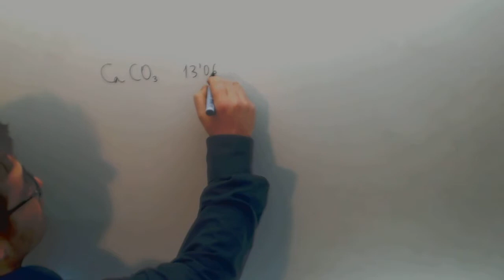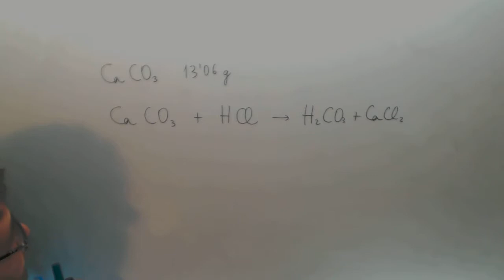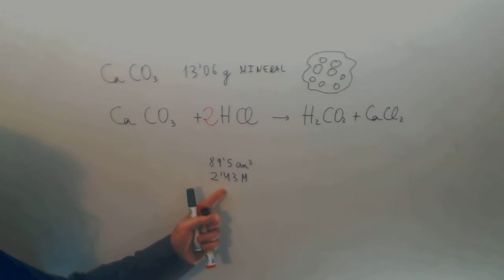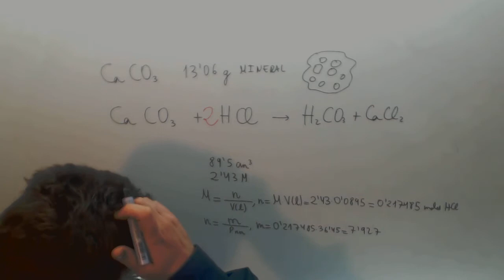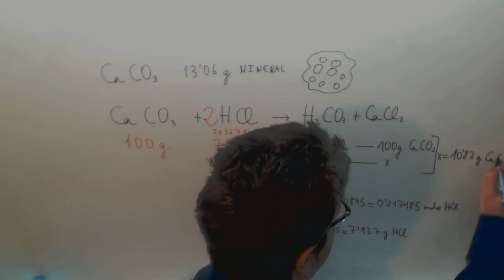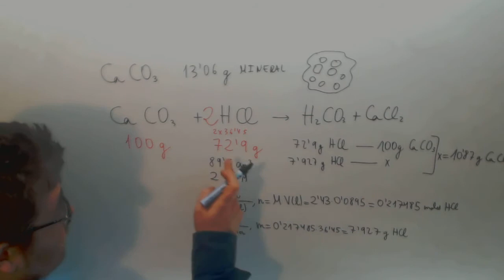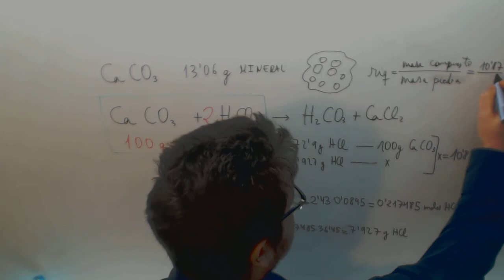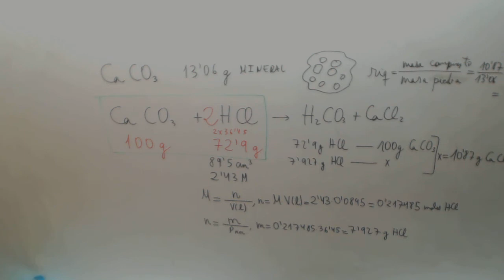Riqueza Quimica Ingenieria maritima JAN Academia Usero Estepona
Riqueza Quimica Ingenieria maritima JAN Suscríbete a nuestro canal en Youtube para ayudarnos a seguir creciendo Academia Usero en Estepona, el centro de formación con más vídeos en Internet del Mundo presenta